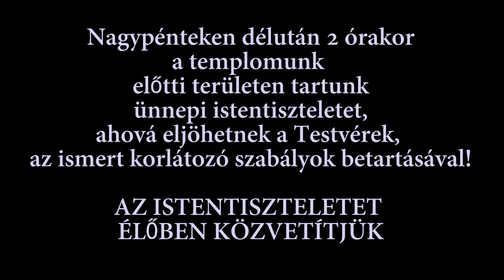Istentisztelet az Encsi Református Templomban március 28.